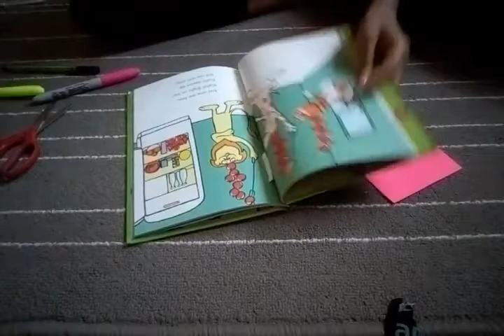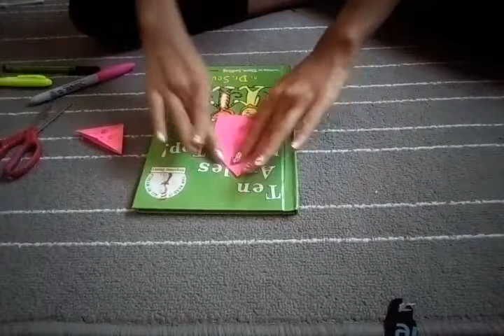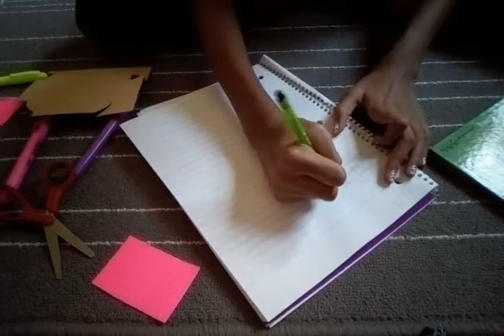4 DIY School Hacks- Highlighter tips and tricks and more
These are some pretty cool school hacks which I will show you in this video. These hacks and DIY's will make you pretty shocked!